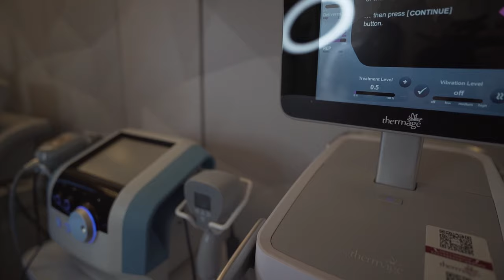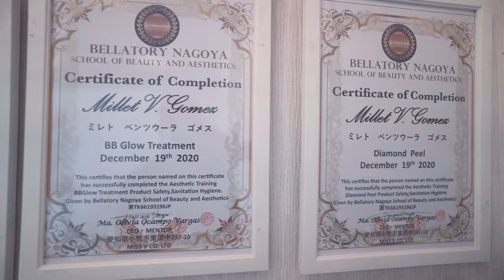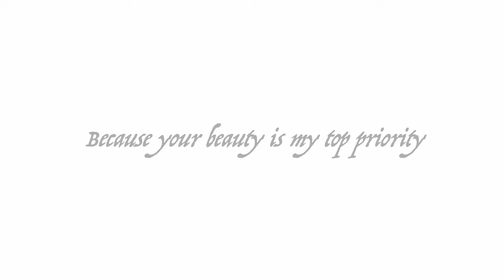Salon Cinematic B Roll Behind The Scenes Part 2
0:00 Opening
0:50 Start of the Behind the Scenes

I promise this is the last episode about my salon cinematic broll Behind the scenes.

📷Sony a7iii
🎬Video Editor : DaVinci Resolve -